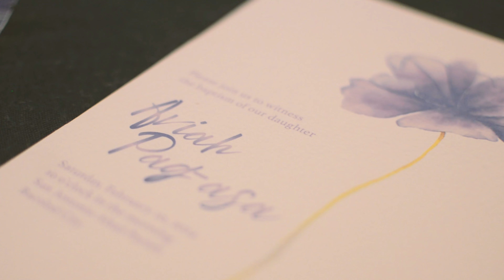Celebrating AVIAH PAG-ASA's Baptism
San Jose Abad Parish, Bacolod City
Reception @ Sugarland Hotel

Song: I Lived by OneRepublic